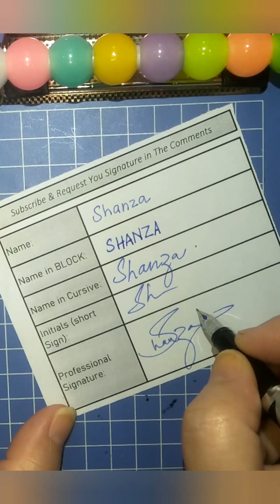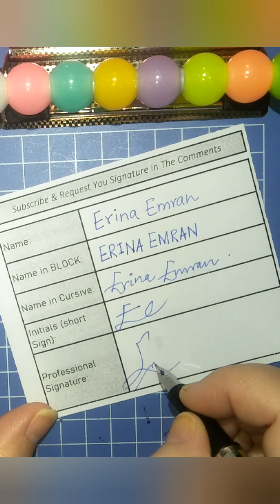📛How to design your own amazing signature| Requests done ✅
This video is about 📛How to design your own amazing signature| Requests done ✅. Name Requests includes: Nithya Shree, Shanza, Varsha, Ayra, Dexter Telford, Leandra, Emaan, Louise, Amolika and Erin's Emran.

E signature style
L signature style
V signature style
Requests Done
My name Signature style

Special Thanks @Learn-handwriting

Regards ☺️